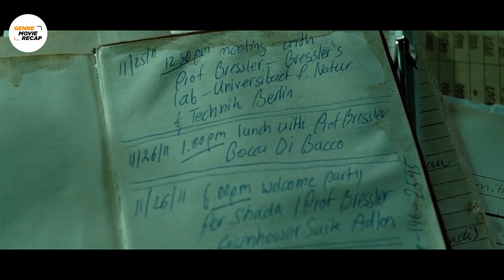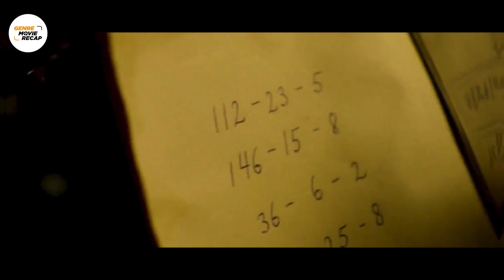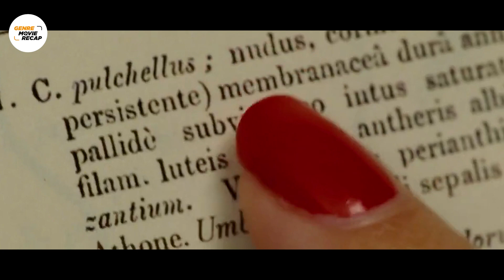Professor Had a Car Accident That Resulted in His Identity Being Stolen by Terrorists